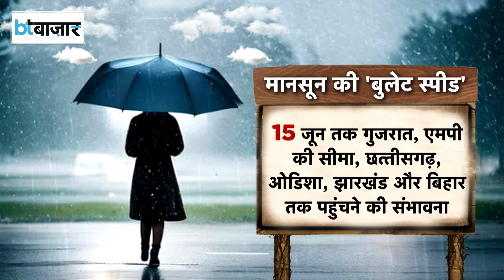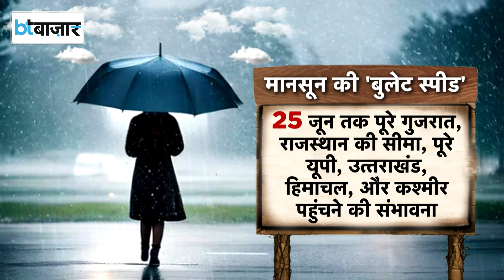तेजी से आगे बढ़ रहा Monsoon, Delhi में कब झूमकर बरसेंगे बादल?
वक्त से 2 दिन पहले केरल में मानसून क्या आया  झमाझम बारिश से ना केवल लोगों को गर्मी से राहत मिली बल्कि मानसून तेजी से पूरे देश पर छाने के लिए अपने तय दिशा में आगे बढ़ रहा है। मानसून कर्नाटक की दहलीज पर पहुंच गया है, और कर्नाटक में बारिश की संभावना मौसम विभाग ने जताई है।